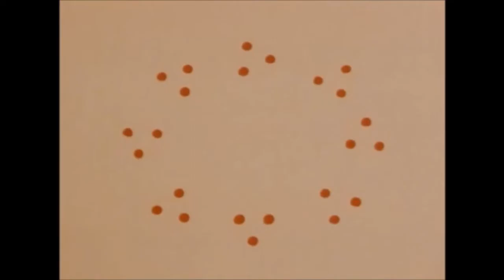Charlie's Climbing Tree - Being Sick